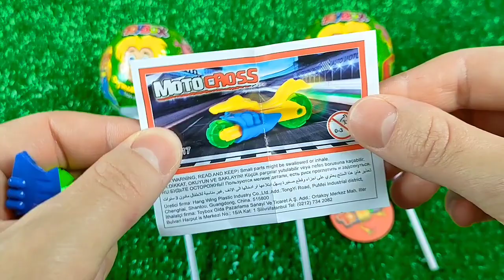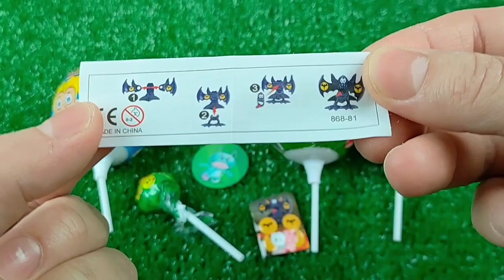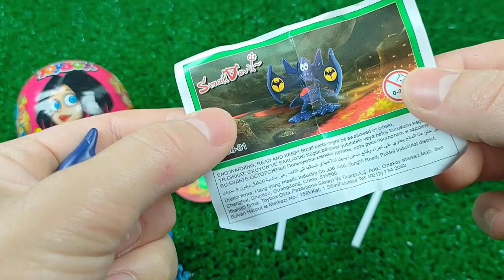7 Rainbow Satisfying Video | DIY How To Make Lollipop Candy Paw Patrol Fruits Cutting ASMR